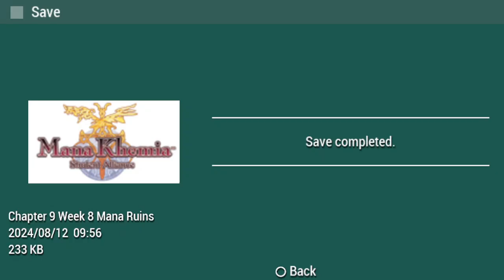Mana Khemia Student Alliance: Masa kelam Dunia Alkimia